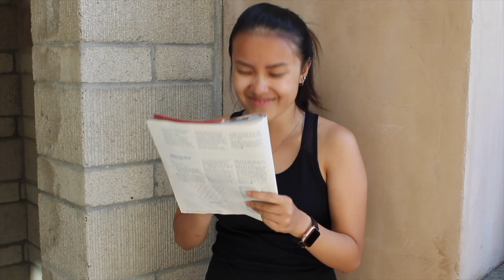Are You Controlled by Emotions? [Skit] | Emotions: A Biblical View - Virtual Women's Conference 2021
⭐ Are you controlled by emotions? Check out this fun skit video to learn more!! ⭐

🌟 VIRTUAL WOMEN'S CONFERENCE ON EMOTIONS! 🌟

Ladies! We're excited to announce a virtual women's conference happening April 9-11, 2021 on the topic of emotions! What woman 👩 doesn't struggle with emotions? It's very likely that every woman struggles with emotions. But how are we to view emotions in light of Scripture? God's Word 📖 provides all the answers to our questions about emotions and how we are to understand them in a biblical way. Is God emotional? Is it okay for us to have emotions? What does it look like to rightly use our emotions? 😀😲😟😊😨

Come join us to learn how to view emotions in light of the Bible and how emotions can be used for God’s glory! It will be an excellent weekend of good teaching and fellowship with women. We hope you can join us this year! ❤️

❗❗ HURRY! Early bird deadline ends February 21, 2021! ❗❗

We are a ministry of Redeemer's Grace Church San Diego!